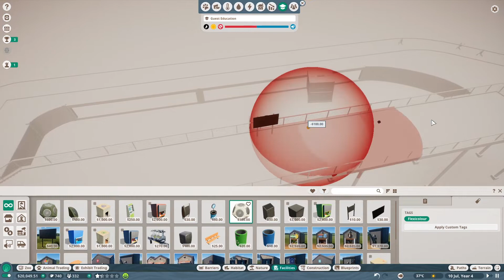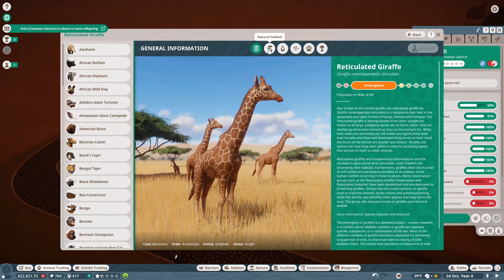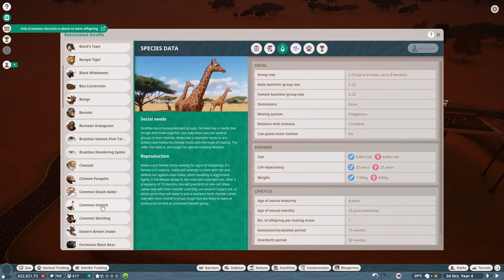Zebra Zoo!! - Planet Zoo (Franchise) - Part 3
Welcome to Planet Zoo! In this episode we scrimp and save and use our hard earned conservation credits to get a pair of zebras!